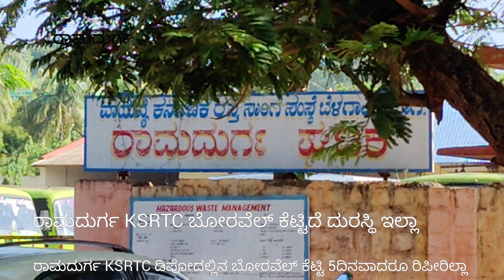ರಾಮದುರ್ಗ ಸುದ್ದಿ ನೋಡಿ